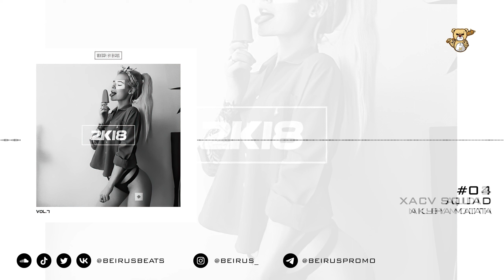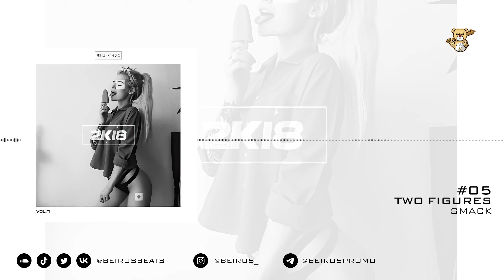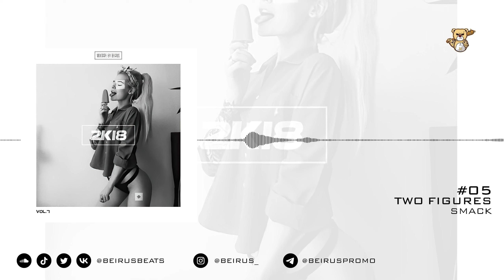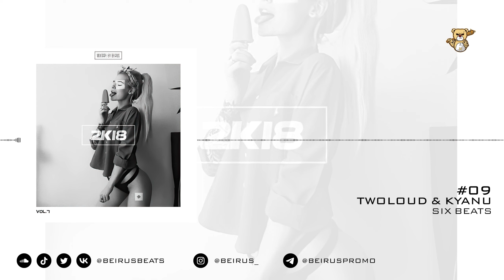BEIRUS (БЭЙРУС) - 2K18 VOL. 7 [MIXTAPE]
2K18 VOL. 7 [MIXTAPE]

2018 RAINBOW MUSIC INC.